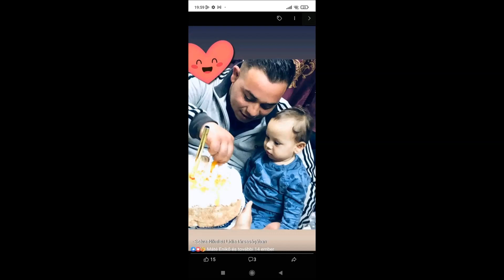Tuzséri Fiuk 2022 Giginek 34. Szülinapjára Gemzsére